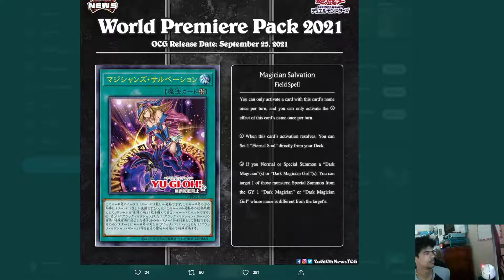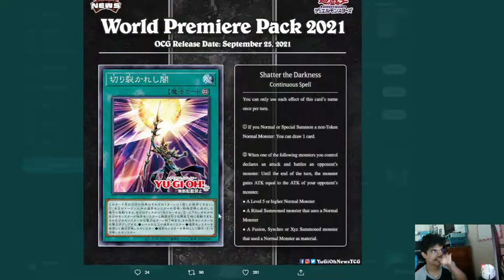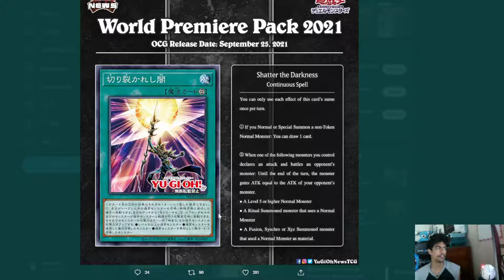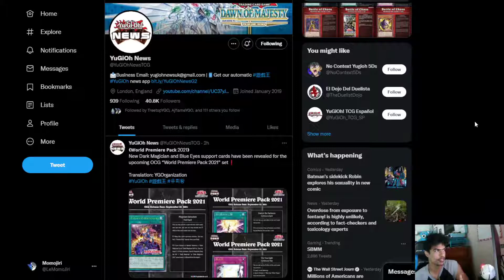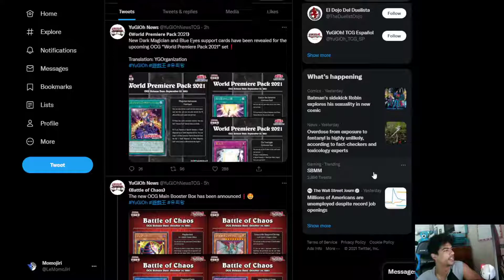New Main Set Battle of Chaos! Dark Magician and Blue-Eyes Support!!!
Donate to help out the channel so we can stream more often and leave a comment for me to see on the stream!!

Use this link when you are buying cards to help out the channel!

Donate to help me get a ps5 and be one of the people I will allow to voice chat with me as we play!

You all make this dream
a reality!